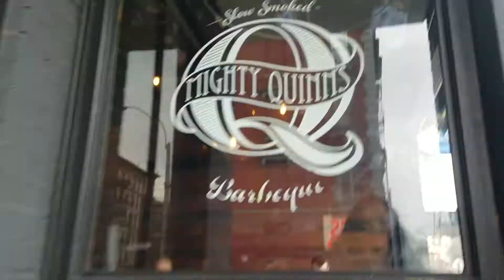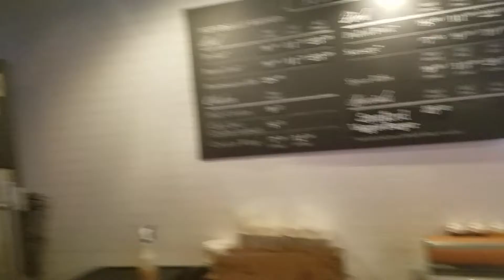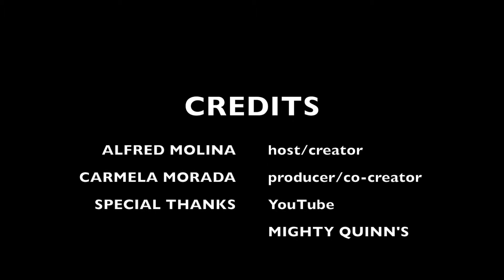Ep. 1 Restaurant Hopping "Mighty Quinn's"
This is the first episode of restaurant hopping where I am visiting Mighty Quinn's Barbecue! Some great southern barbecue for you right here!